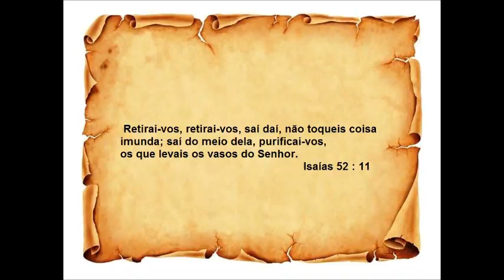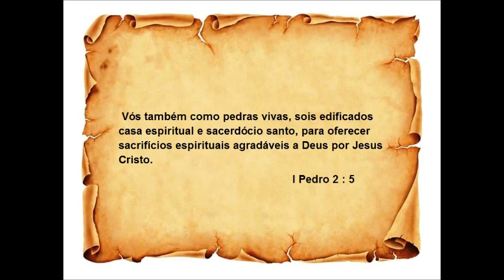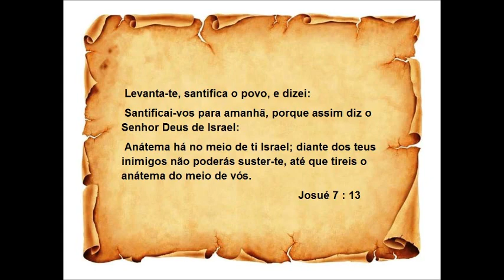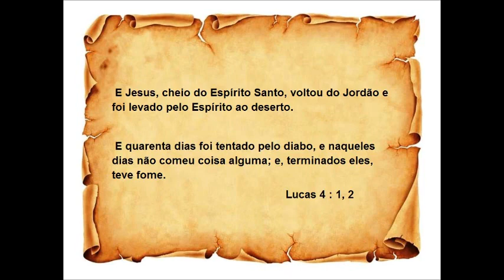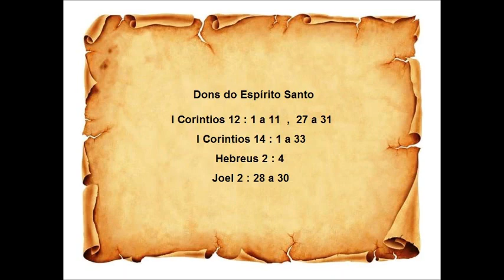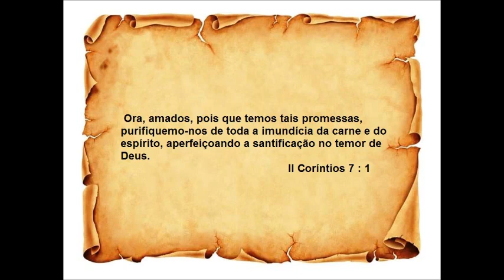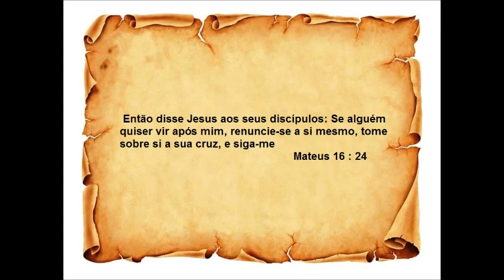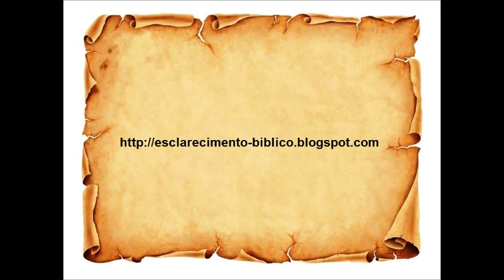Estrategia do inimigo para contaminar cristãos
Vídeo mostra uma batalha espiritual em que o inimigo contamina coisas inocentes para os cristãos perderem a  unção do Espirito Santo quando tem contato com essas coisas.

Varias passagens da bíblia provam que é necessário a separação do mundo para ter comunhão com Deus.

Para baixar entre abaixo.

Palavra chave - estudo biblico , biblia